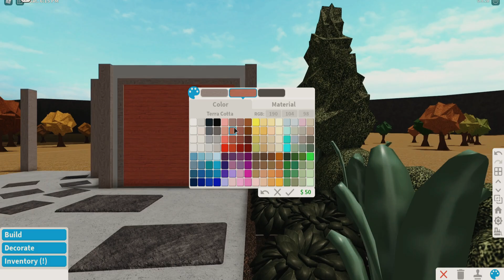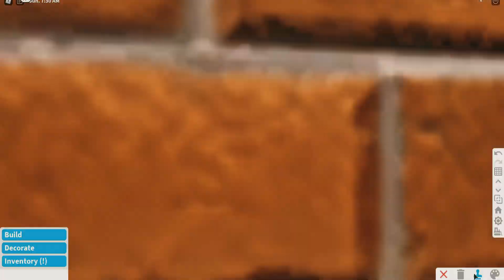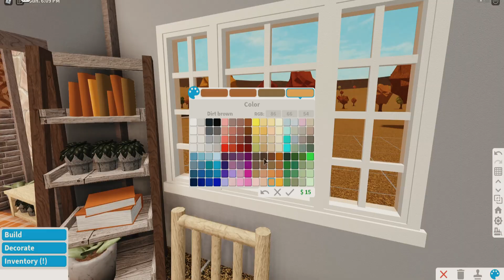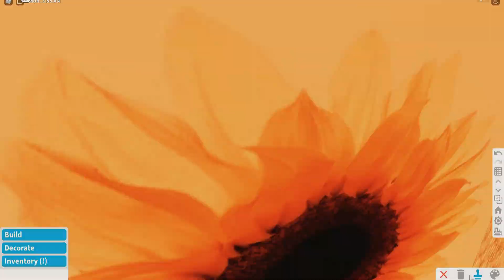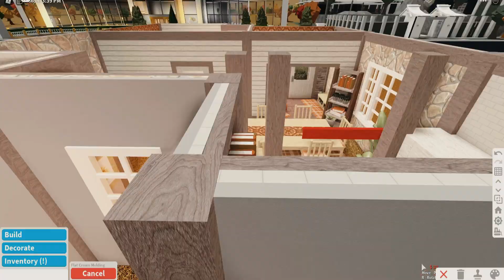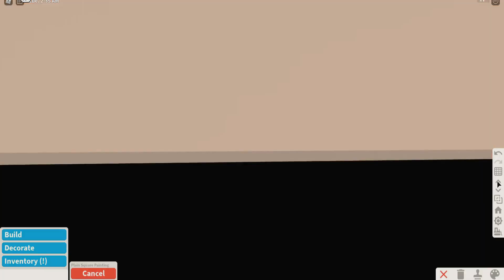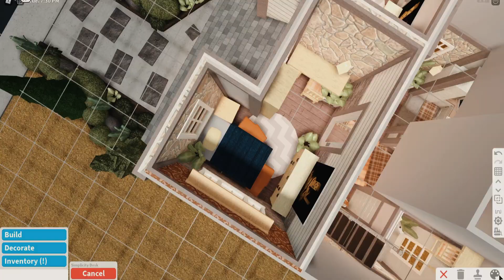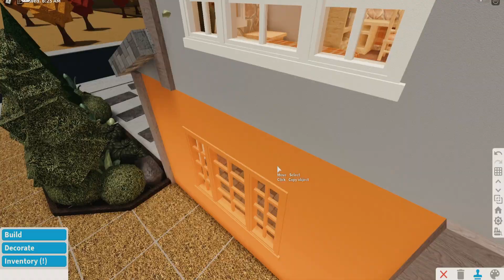Roblox | Bloxburg | 2 Story Autumn Family House Speedbuild & Tour | Tapioca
Hello guys!
 - So Today I Made a 2 Story Autumn Family House
 - I Hope You Guys Like It, If You Do Click Teh Like Button
 ~ Details About The Build :
 - Gamepasses Used :
 ~ Multiple Floors
 ~ Advance Placement
 - Cost: $ 69 358
 - Bills: $ 416
  ~ That's All For Now See Ya'll On The Next Video ! :3